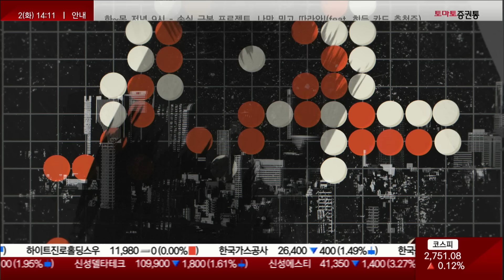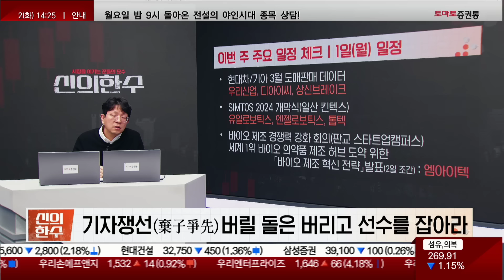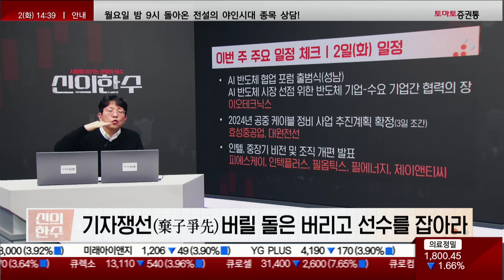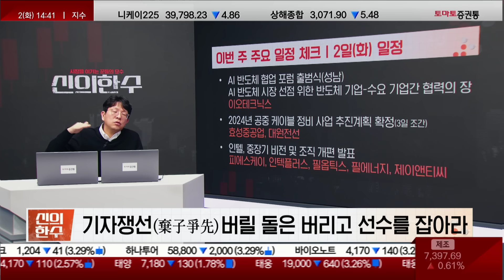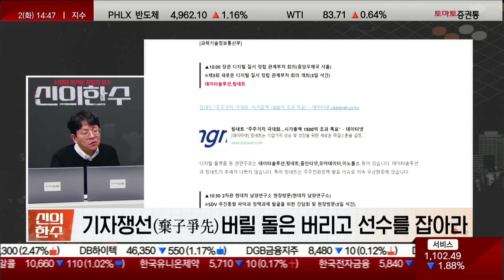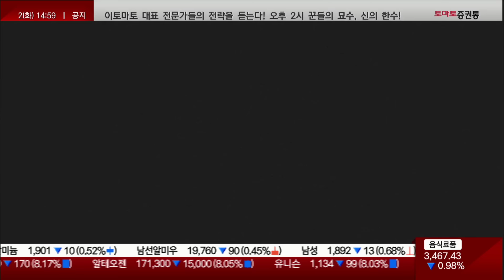코스닥 급락의 의미와 나홀로 랠리 삼성전자의 비밀은? 4월 시장은 기승전 OO이다! 시장 급등락과 상관없이 수익주는 OO매매 (by. 김진완-신의한수 제 16장)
📌일정 매매 고수 김진완 전문가를 투자클럽과 유튜브에서도 만나보세요
신의한수(14:10 ~ 15:00)
진행: 김진완(토마토투자클럽)
▶ 기자쟁선(棄子爭先) 버릴 돌은 버리고 선수(先手)를 잡아라
- 단기 테마주나 작전주를 쫓지 마라. 장래성 있는 우량 종목에 미리 투자하라

▶ 시장을 이기는 꾼들의 묘수 '신의한수'
- 4월 1일 ~ 4월 5일 일정 재료 매매

▶ 이번 주 주요 일정 체크 / 1일(월) 일정
- 현대차/ 기아 3월 도매판매 데이터
 = 우리산업, 디아이씨, 상신브레이크
- SIMTOS 2024 개막식 (일산 킨텍스)
 = 유일로보틱스, 엔젤로보틱스, 톱텍
- 바이오 제조 경쟁력 강화 회의(판교 스타트업캠퍼스)
- 세계 1위 바이오 의약품 제조 허브 도약 위한 바이오 제조 혁신 전략 발표
 = 엠아이텍
- 마이크로소프트, '코파일럿 포 시큐리티' 출시
 = 에스피소프트
- 테슬라, 미국 모델 Y 가격 인상
 = 솔브레인, 이노메트리
- 과기정통부-국방부 MOU 체결식(국방과학연구소)
 = 현대로템, 코츠테크놀로지, 비츠로테크, 쎄트렉아이
- 글로벌 선도기관과 공동연구 등 정보보호 분야 기술 개발 추진
 = 휴네시온, 가비아

▶ 이번 주 주요 일정 체크 / 2일(화) 일정
- AI 반도체 협업 포럼 출범식(성남)
- AI 반도체 시장 선점 위한 반도체 기업-수요 기업간 협력의 장
 = 이오테크닉스
- 2024년 공중 케이블 정비 사업 추진계획 확정
 = 효성중공업, 대원전선
- 인텔, 중장기 비전 및 조직 개편 발표
 = 피에스케이, 인텍플러스, 필옵틱스, 필에너지, 제이앤티씨

▶ 이번 주 주요 일정 체크 / 3일(수) 일정
- 현대차 남양연구소 현장방문(현대차 남양연구소)
- SDV 추진 동향 파악과 정책 과제 발굴 위한 간담회 및 현장방문
 = 스마트레이더시스템
- '유미의 세포들 더 무비' 개봉
 = 와이랩
- 코리아스마트그리드 엑스포 개막식(코엑스)
- 스마트그리드, 전력 신산업 미래 이끈다
 = 광명전기
- 디지털 질서 정립 관계 부처 회의 (중앙우체국 서울)
- 제 3회 새로운 디지털 질서 정립 관계부처 회의
 = 데이타솔루션, 링네트

▶ 이번 주 주요 일정 체크 / 4일(목) 일정
- 부총리 밸류업 프로그램 해외 투자자 간담회
 = CJ, HD현대
- 원전 생태계 금융 지원 협약식(원자력산업협회)
- 정부·금융권 원팀으로 원전 생태계 자금난 해소 박차
 = 효성중공업, 이엠코리아
- 2024년 농어촌 통신망 구축 지원 개시
 = AP위성, 대덕전자, 자람테크놀로지
- 블랙핑크 로제 참여 '아이랜드2' 시그널솔 4월 공개
 = CJ ENM

▶ 이번 주 주요 일정 체크 / 5일(금) 일정
- 메타버스 사업자 자율규약 협약식 개최
 = 뉴프렉스, 대성창투
- 삼성전자 1분기 잠정실적 발표
 = 삼성전자, 원익IPS, 테스
- 미국 AACR(2024 미국암연구학회, 10일)
 = 에이비엘바이오, 삼일제약